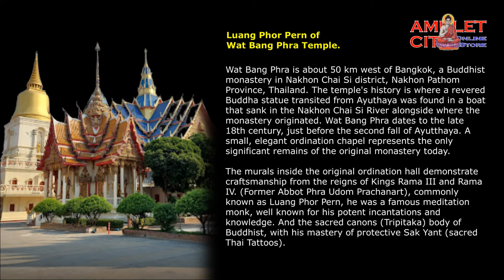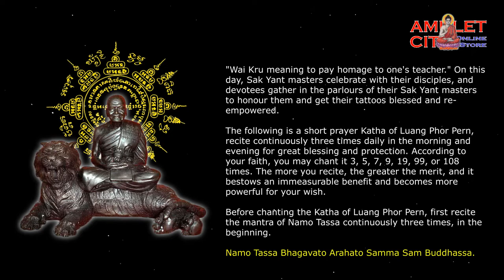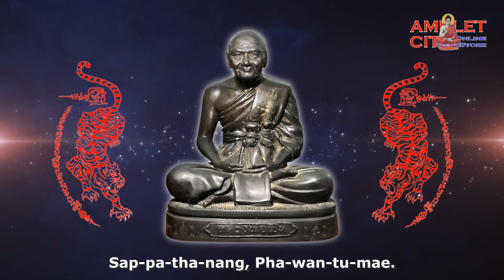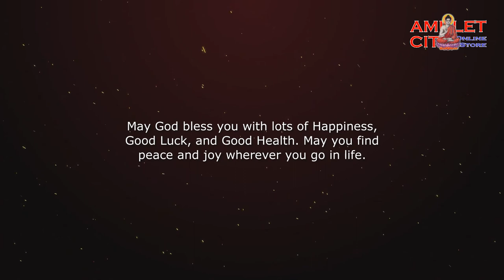Katha of Luang Phor Pern @ Wat Bang Phra Temple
Before chanting the Katha of Luang Phor Pern, first recite the mantra of Namo Tassa continuously three times, in the beginning.

Namo Tassa Bhagavato Arahato Samma Sam Buddhassa x 3

After that, think of the Triple Gem and Luang Phor Pern of Wat Bang Phra Temple while chanting the Katha.

It-ti-su-ga-toh, Ar-ra-hang-buddho, Na-mo-put-tha-ya, Thi-ta-ku-no, Ar-ja-ri-yo, Ja-ma-ha-tae-ro, Ma-ha-la-bho, Sap-pha-suk-khang, Ja-ma-ha-la-phang, Sap-pa-bho-khang, Sap-pa-tha-nang, Pha-wan-tu-mae.

The more you recite, the greater the merit, and it bestows an immeasurable benefit and becomes more powerful for your wish.